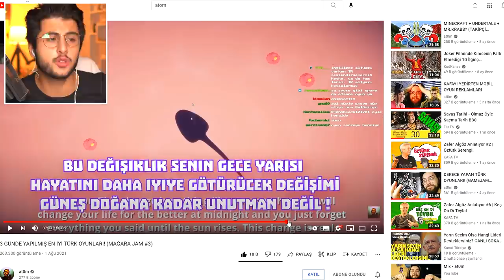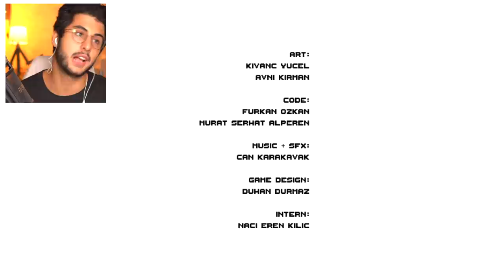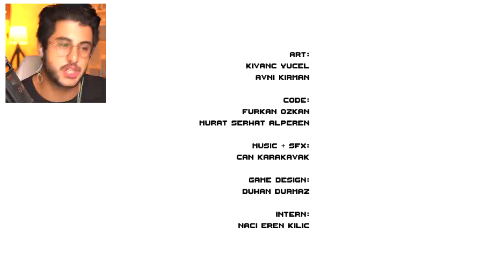GÖRDÜĞÜM EN GÜZEL TÜRK YAPIMI OYUN!!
Hoşgeldiniz ben Eren, GÖRDÜĞÜM EN GÜZEL TÜRK YAPIMI OYUN!! videom ile karşınızdayım. Gerçekten güzel ve eğlenceli ve komik bir video oldu iyi seyirler :)